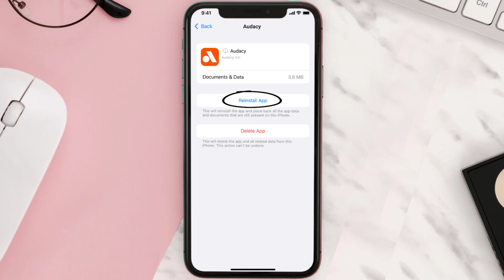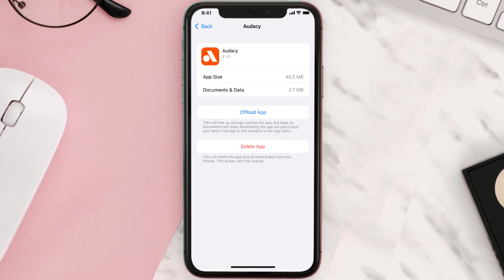Audacy App Not Working: How to Fix Audacy App Not Working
In this video, I'll show you How to Fix Audacy App Not Working. This is the easiest and fastest way to Fix Audacy App Not Working. Make sure you watch until the end of this video to find out How to Fix Audacy App Not Working on Android and iPhone. These methods work on Android as well as iOS 11, iOS 12, iOS 13 and iOS 15. Hope you enjoy!

Video Parts:
00:00 Intro: How to Fix Audacy App Not Working
00:07 1.Solution: Update Audacy App
00:26 2.Solution: Clear Audacy App cache files
00:55 3.Solution: Delete and Reinstall Audacy App
01:17 Outro: Ending

Topics Covered:
Bytes Media
how to
how to fix
audacy app not working
audacy app for android
audacy support
audacy app iphone
how to close audacy app
kroq app
audacy login
Audacy
audacy radio app not working
how to use audacity app
how to get audacy app on apple watch
Audacy app
ios
app
android
Audacy radio